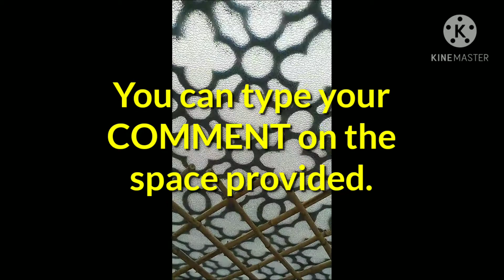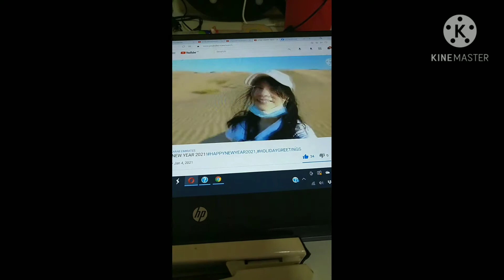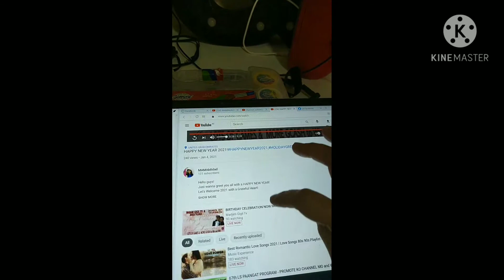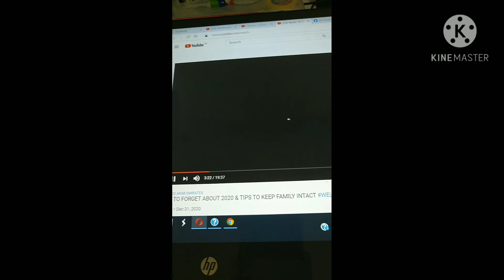HOW DID I FIND MY DAUGHTER'S SCHOOL?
I just came to the terrace and stayed a little while and had got an idea to have a silent vlog while trying to think about what subject to tackle.

Here goes,just an IMPULSE!

Thanks and have a good day everyone!